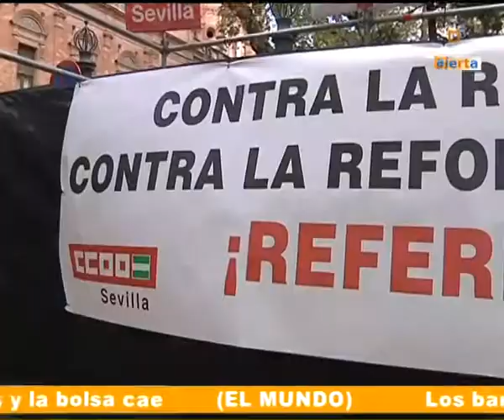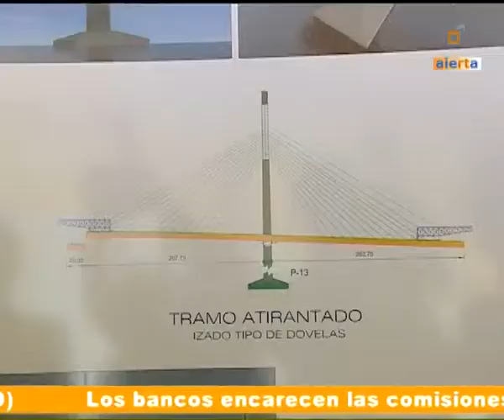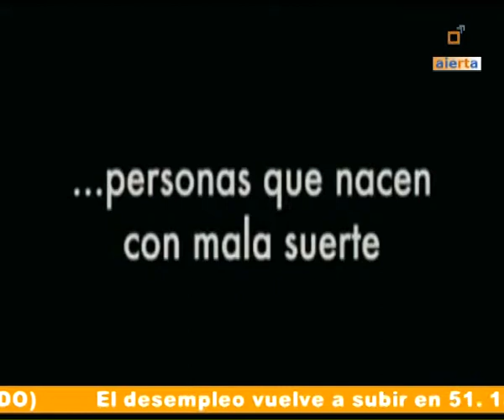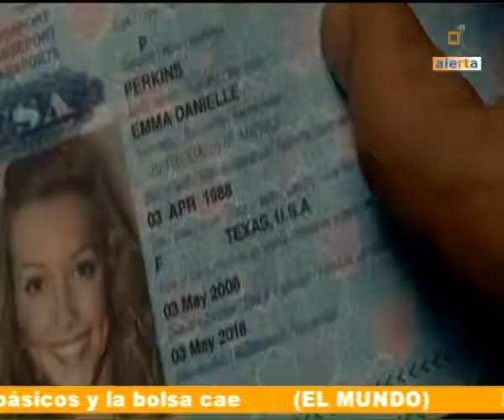MESA DE REDACCIÓN 02-09-11